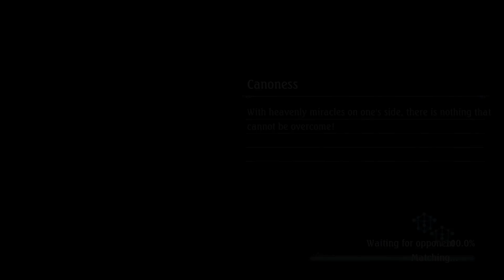[Shadowverse]【Unlimited】Runecraft ► DOV Dimension Shift v1-7 ★ Master Rank ║Season 57 #2197║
Game: Shadowverse
Platform(s): iOS, Android, Microsoft Windows, macOS
Developer(s): Cygames
Release Date: June 17, 2016

Decklist
Unlimited Runecraft
DOV Dimenshion Shift v1: